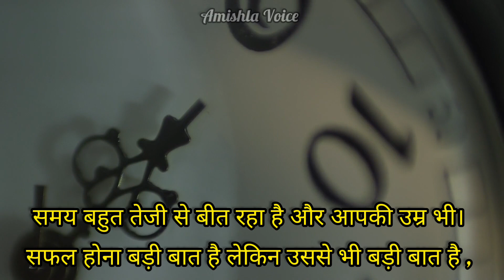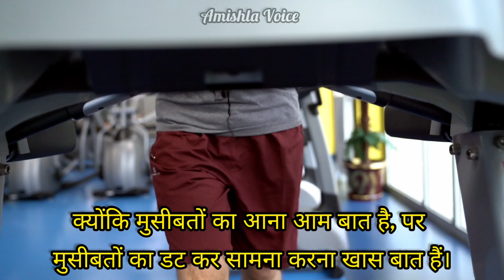सफलता का मंत्र II Unlocking the Secret of Success II Best Motivational Video II Amishla Voice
सफलता का मंत्र II Unlocking the Secret of Success II Best Motivational Video II Amishla Voice II Powerful Motivational And Inspirational Video in Hindi | Motivational Speech Video for Success in Life for Students in Hindi

1.Best Powerful Study motivation for students 2. Most powerful study motivation 3. student's life struggle
BEST EVER MOTIVATIONAL VIDEO For Students • Motivational video

study motivation
study tips
motivational video
how to study in exam time
study less study smart
fastest way to cover the syllabus
try this for 7 days to score 95%🔥| class 10
motivational video,
best motivational video
motivational
motivation
motivational speech
motivational speech workout
motivation2study
motivation2study confidence
best motivational video for confidence
confidence motivational speech
study motivation
inspirational
motivation for success 2023
positive motivation
confidence motivation
eric thomas motivation
motivation for success in school

Suggested Video : Every YOUNG INDIAN Must Watch This Life Changing Motivational Video : High Energy Video by JeetFix

❤️About Video Clips And Pictures 👇 Some photos and pictures shown inside the video are from the Pixel.com & Pixabay ,mixkit website, which I heartily thank them for.🙂

1)This video has no negative impact on the original works (It would actually be positive for them)
2)This video is also for teaching purposes.
3)It is not transformative in nature.
 4)I only used bits and pieces of videos to get the point across where necessary.
Amishla Voice does not own the rights to these  video clips.